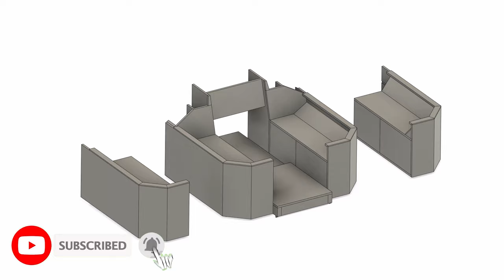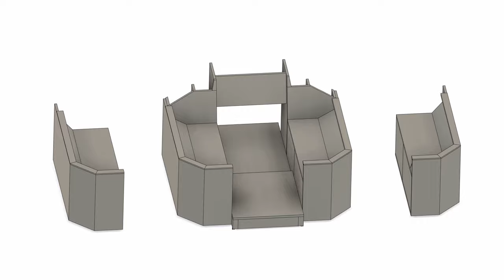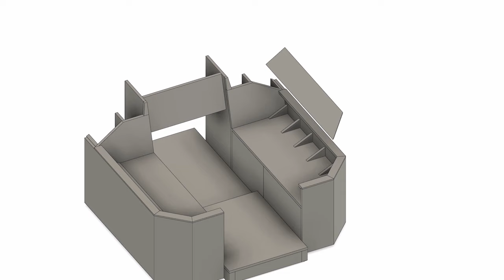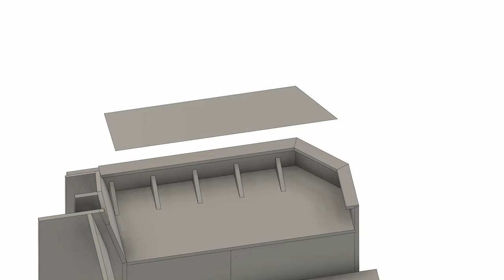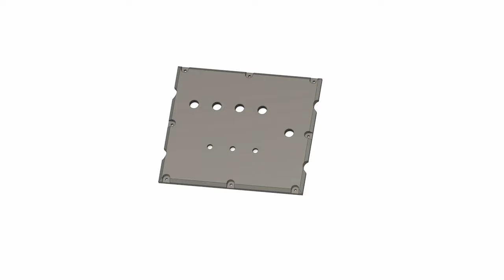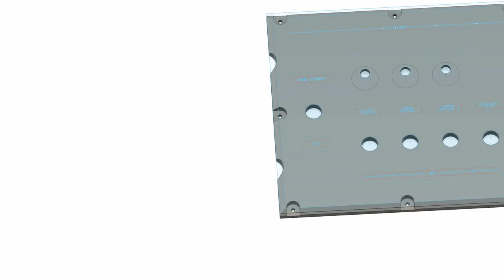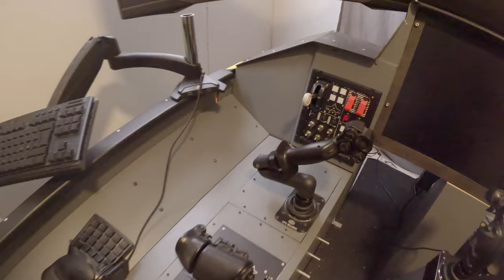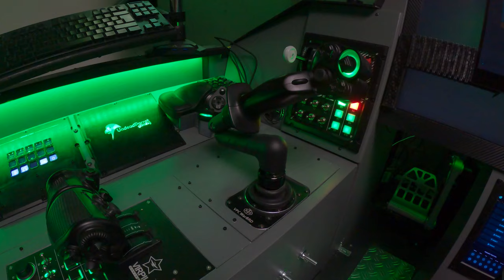How to Build a MODULAR Flight / Space Sim Cockpit? (Plans Included)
This video is the whole build process of my new modular cockpit (home cockpit / simulation cockpit / simpit) for space and flight simulators, like Star Citizen and DCS.

If you’re interested in details, each section of this video has a corresponding full video for you to check out.

You can download my cockpit's 3D model to build your own

Sections:

00:00 Intro
00:54 Building the base plate
02:57 Building front panels
04:40 Building side cabinets
09:01 Finalizing front panels
11:38 Finalizing side cabinets
15:45 Painting the cockpit
18:31 Lighting and lighting panel
20:40 Assembly and details
25:00 Star Citizen power panel
26:20 Drop-in mouse tray
26:43 Adding touch screens